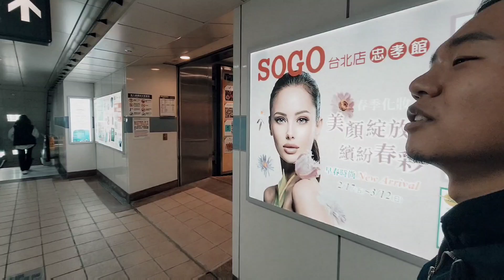草食動物Herbivore食記 | 變裝皇后飛帆&老公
友人們一起吃素食餐廳Herbivore，愉快的聚餐夜晚🐨🪐🐬🌞🌻

🦄🦄🦄更多影片🦄🦄🦄